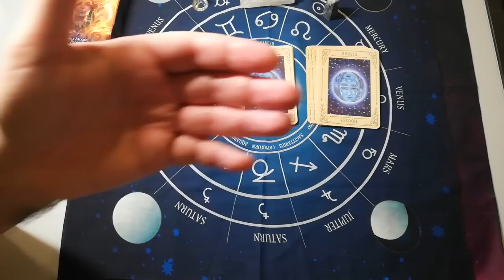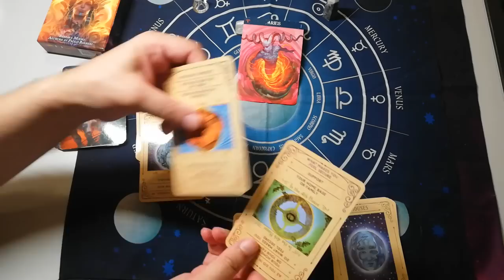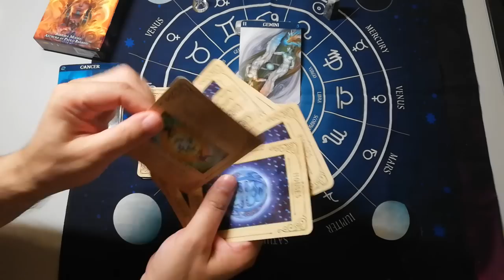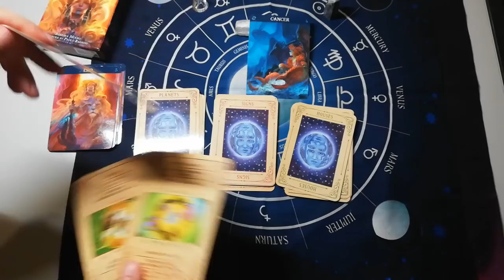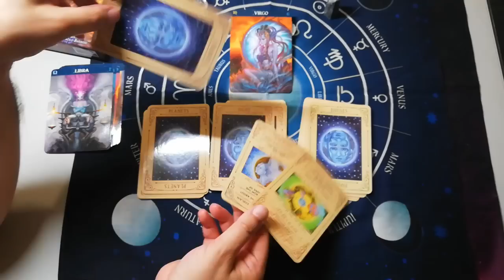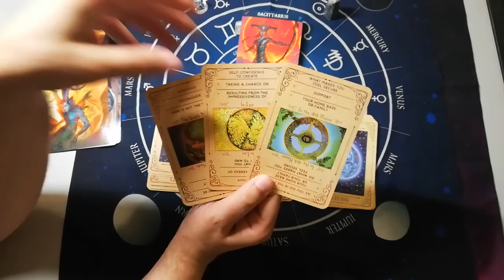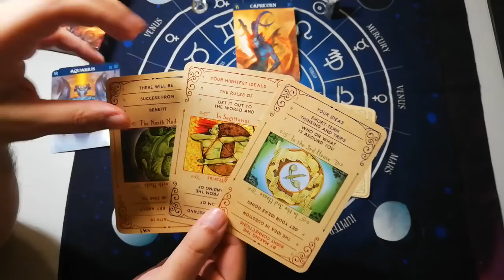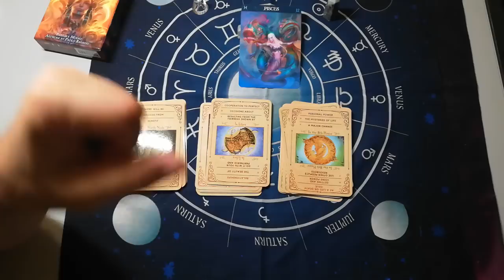8/8 ΠΥΛΗ ΤΩΝ ΛΕΟΝΤΩΝ ♌- ΙΣΧΥΡΗ ΠΥΛΗ- ΑΝΑΛΥΣΗ ΠΟΥ ΔΕΝ ΕΧΕΙΣ ΞΑΝΑΔΕΙ Κάρτα Ταρώ| Card Tarot |ΑΚΑΣ ΤΑΡΩ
8/8 ΠΥΛΗ ΤΩΝ ΛΕΟΝΤΩΝ - ΙΣΧΥΡΗ ΠΥΛΗ- ΑΝΑΛΥΣΗ ΠΟΥ ΔΕΝ ΕΧΕΙΣ ΞΑΝΑΔΕΙ Κάρτα Ταρώ| Card Tarot |ΑΚΑΣ ΤΑΡΩ
ΜΟΝΑΔΙΚΟ Η ΠΥΛΗ ΤΩΝ ΛΕΟΝΤΩΝ
Η πύλη της φωτιάς η πύλη του Λιονταριού της Νεμέας και η πύλη του Θεού Απόλλωνα.
Ο ηλιακός θεός που εξακοντίζει τις λαμπρές του ακτίνες, ο ουράνιος τοξότης του οποίου τα βέλη κτυπούν μακριά και ποτέ δεν αποτυγχάνουν, θεωρείται ως ισχυρός θεός, αήττητος και φοβερός στους εχθρούς του. Ο Απόλλων ήταν ο οδηγός των Μοιρών που κυριαρχούν στο πεπρωμένο των ανθρώπων και κόπτουν το νήμα της ζωής.
Ο Ήλιος ως κυβερνήτης του Λέοντα λειτουργεί μέσω του Ποσειδώνα, ενώ ως ιεραρχικός κυβερνήτης μέσω του Ουρανού, η όψη της καρδιάς  προβάλλεται μέσω του Ποσειδώνα, η όψη του Πνευματικού σου κόσμου προβάλλεται μέσω του Ουρανού.
Η ψυχή σου και η καρδιά σου αναζητούν την ζεστασιά του Ηλιου, αναζητούν την αλήθεια του Ουρανου αναζητούν την πνευματική αφύπνιση του Ποσειδώνα.
Ανώτεροι κόσμοι και ενέργειες φωτίζουν εσένα τον άνθρωπο, Ο Σείριος, που λάτρευαν τόσοι αρχαίοι πολιτισμοί, υποστήριζαν ότι η ενεργειακή του ακτίνα, το φως του, φτάνει στη γη, για να μας ανεβάσει την συνειδητότητα μας.
Και δες με πόση σοφία οι αρχαίοι πολιτισμοί μας μίλησαν, για εσένα για την καρδιά σου την ψυχή σου.
Σείριος και ο ήλιος μας 8/8 ευθυγραμμίζονται,  Ο Κρόνος παίρνει τις καρμικές οδηγίες από τον Σείριο και συμμετέχει με τον Ήλιο στην κατεύθυνση της δημιουργίας και συντήρησης  του φυσικού κόσμου. Ο Ποσειδώνας απορροφά και αφομοιώνει όλες εκείνες τις ενέργειες από τον Σείριο και είναι το κέντρο του ΣΥΝΑΙΣΘΗΜΑΤΟΣ, ενώ ο Ουρανός διοχετεύει τις ενέργειες ΠΡΟΣ ΤΑ ΕΞΩ στην ΑΝΘΡΩΠΟΤΗΤΑ που προσλαμβάνει ΝΟΗΤΙΚΑ

⏱️ΧΡΟΝΟΙ⏱️
ΣΗΜΑΝΤΙΚΕΣ ΠΛΗΡΟΦΟΡΙΕΣ 00:00
♈ΚΡΙΟΣ: 11:42
♉ΤΑΥΡΟΣ: 14:34
♊ΔΙΔΥΜΟΙ: 17:05
♋ΚΑΡΚΙΝΟΣ: 20:01
♌ΛΕΩΝ: 24:04
♍ΠΑΡΘΕΝΟΣ: 27:18
♎ΖΥΓΟΣ: 29:54
♏ΣΚΟΡΠΙΟΣ: 32:31
♐ΤΟΞΟΤΗΣ: 34:52
♑ΑΙΓΟΚΕΡΩΣ: 38:19
♒ΥΔΡΟΧΟΟΣ: 41:51
♓ΙΧΘΥΕΣ: 44:28

▬ Social Media ▬▬▬▬▬▬▬▬▬▬▬▬▬▬▬
Για Δωρεά και υποστήριξη
KARMA CARDS
ASTROLOGY CARDS TO READ YOUR FUTURE
Karma Cards by Monty Farber